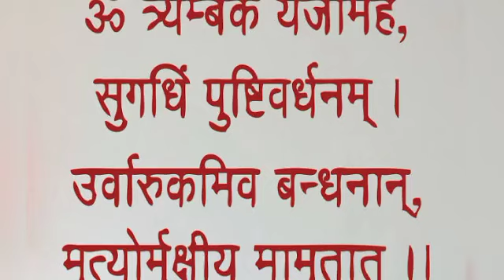मिठाई बांटने केलिए हो जाओ तैयार 700 वर्षों बाद 8 अप्रैल को चैत्र अमावस्या ये 6 राशियां होगी करोड़पति